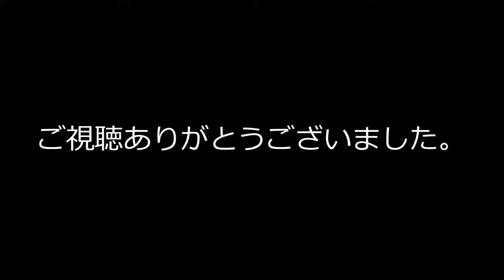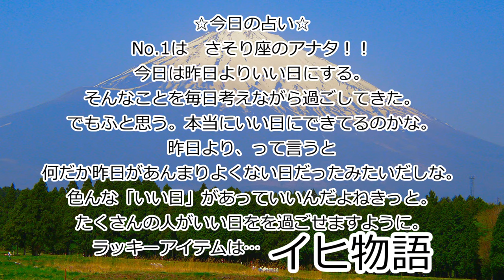1月15日【 上元 】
これで安心。